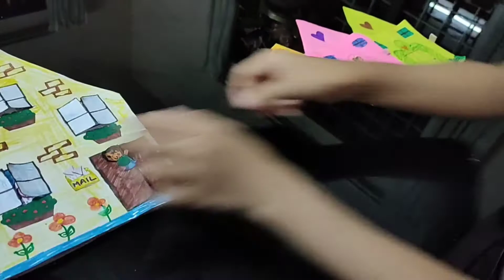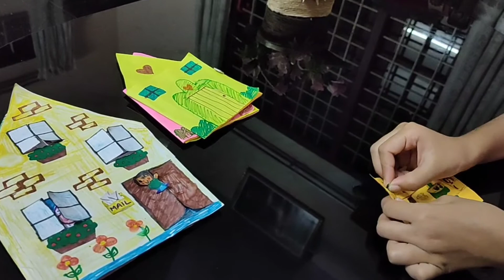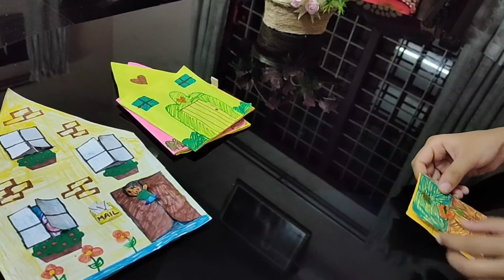പേപ്പർ കളിവീട്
Paper play house for kids